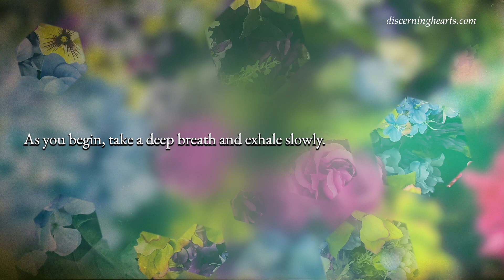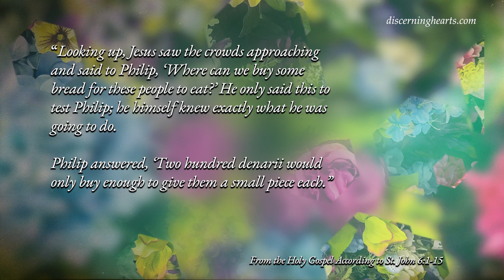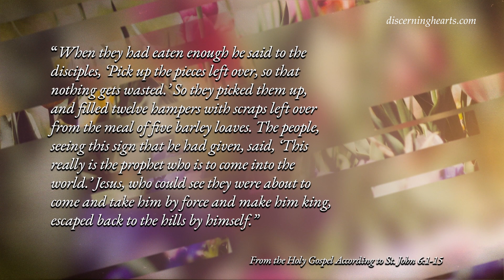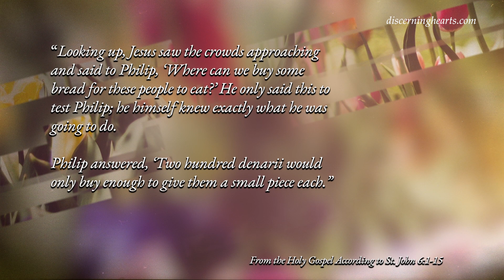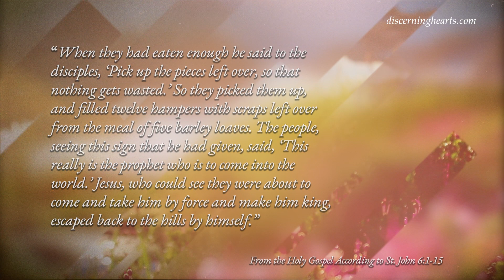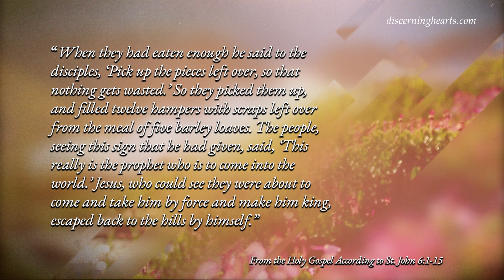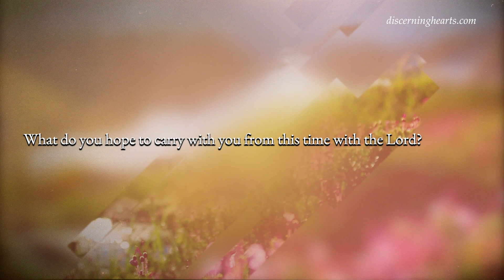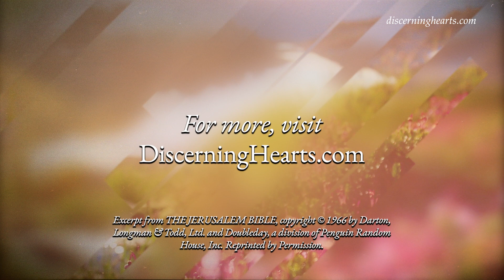Friday of the Second Week of Eastertide - A Time of Lectio Divina for the Discerning Heart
From the Holy Gospel According to St. John 3:31-36

John the Baptist said to his disciples:
‘He who comes from above is above all others;
he who is born of the earth is earthly himself
and speaks in an earthly way.
He who comes from heaven
bears witness to the things he has seen and heard,
even if his testimony is not accepted;
though all who do accept his testimony
are attesting the truthfulness of God,
since he whom God has sent
speaks God’s own words:
God gives him the Spirit without reserve.
The Father loves the Son
and has entrusted everything to him.
Anyone who believes in the Son has eternal life,
but anyone who refuses to believe in the Son will never see life:
the anger of God stays on him.’